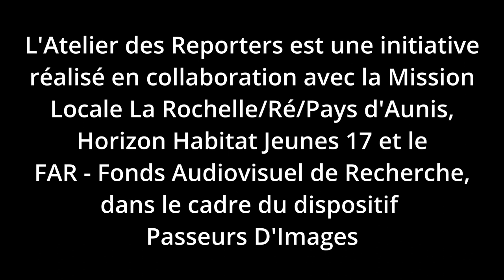Interview de Yolande Zauberman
Des jeunes de la Mission Locale et d’Horizon Habitat Jeunes 17 étant membres de l’Atelier des Reporters, qui est une initiative réalisée en collaboration avec la Mission Locale La Rochelle/Ré/Pays d'Aunis, Horizon Habitat Jeunes 17 et le FAR - Fonds Audiovisuel de Recherche, dans le cadre du dispositif Passeurs D'Images. Ils ont préparé et réalisé cette interview, de la réalisatrice Yolande Zauberman, invitée d’honneur des Escales Documentaires lors de la 22eme édition de leur festival.